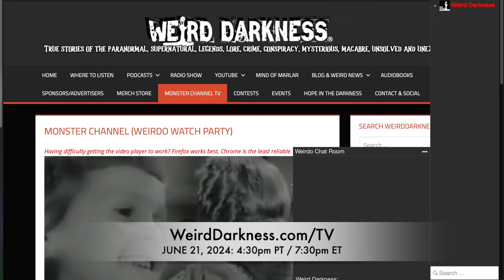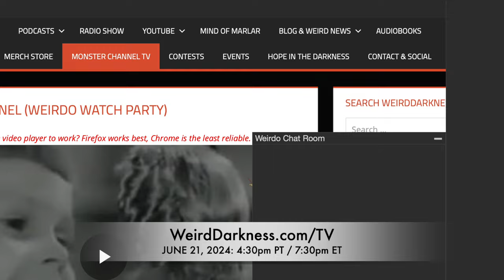TONIGHT!!!! Weirdo Watch Party! 4:30pm PT / 5:30pm MT / 6:30pm CT / 7:30pm ET